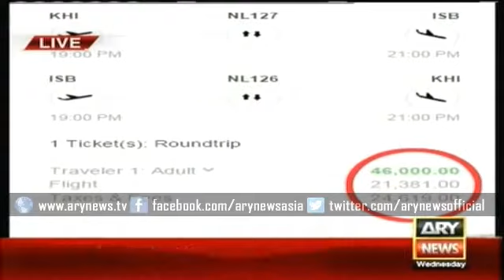ARY News Headlines 4 February 2016, Revenues of private airliners surge during protests by PIA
ARY News Headlines 4 February 2016, ARY News Headlines 4th February 2016

ARY News Latest Updates
ARY News Breaking News
ARY News Bulletin Latest
Pakistan News Headlines
Pakistan News Updates
Pakistan News Latest Updates
Pakistan News Breaking News